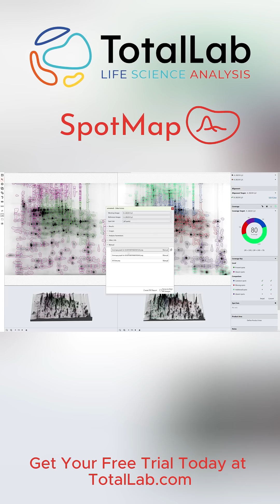Export Publication-Quality Images in SpotMap | HCP Analysis Made Easy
📌 Video Description:

In this YouTube Shorts tutorial, learn how to quickly export publication-quality images using SpotMap, the leading 2D Western Blot HCP analysis software. Ideal for pharmaceutical researchers and life sciences professionals, SpotMap makes it simple to generate high-resolution images that meet regulatory and publication standards.

✅ In this video, you’ll see:

- How to easily export publication-ready images in just a few clicks.
- Streamline your Host Cell Protein (HCP) analysis process.
- Improve your workflow with SpotMap’s intuitive features.
- Accelerate your research and create professional-quality results with TotalLab’s SpotMap software!